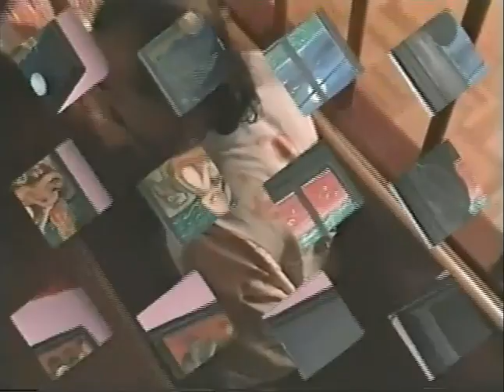Hal Marcus 2001 Video Documentary Part 3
Produced by: Capstone Productions
Broadcasted through University Texas El Paso
Telly Award Winning Documentary
* Playtime: 29 minutes
* Inspiring Sound Track of Haunting Gypsy rock music
* Over 1000 painted images